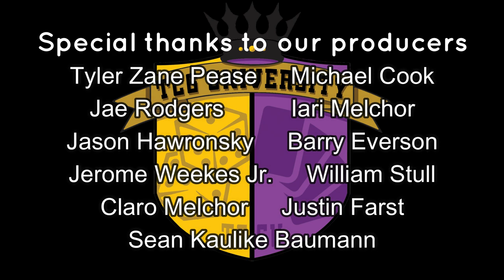Your Mentality In UFS- UFSU Study Hall EP.60 (pt.2)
How do you keep yourself positive when playing this game.